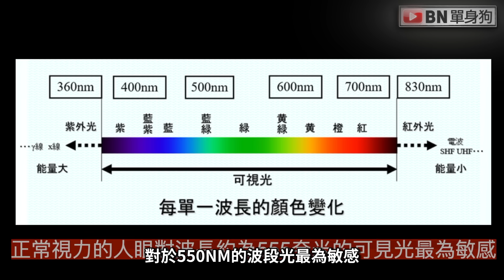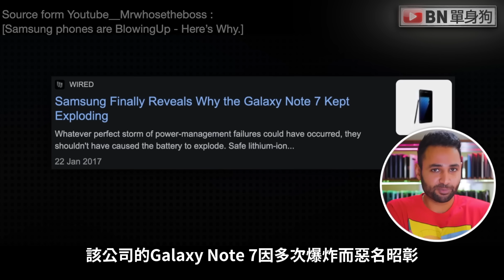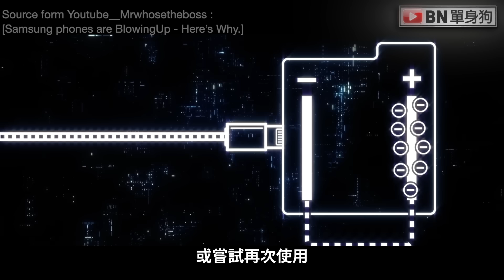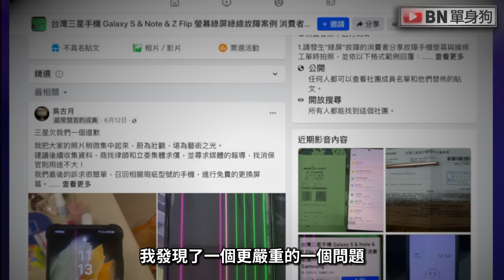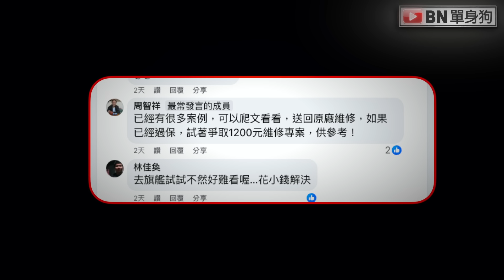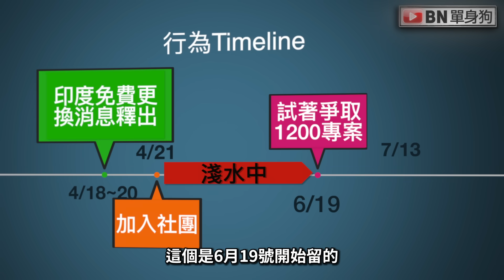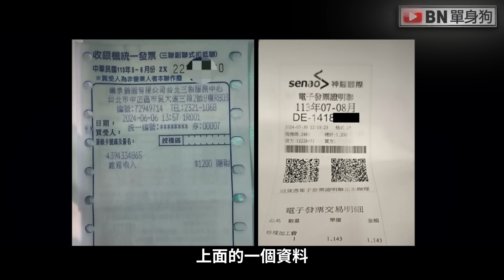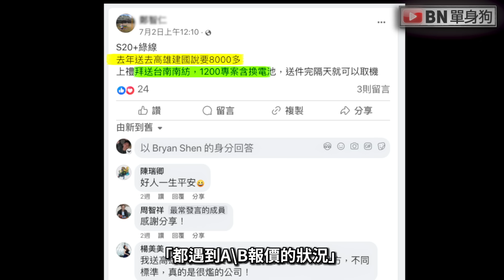三星綠線門再爆寫手疑雲｜AMOLED手機為什麼會出現綠線？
「三星手機螢幕出現綠線？？！！」
近年來，三星Galaxy、Note系列甚至最新的Flip折疊機都頻頻出現螢幕「綠線」問題，甚至成為一場全球性的「綠線門」事件。究竟這些手機螢幕為何會突然出現綠線？是Pentile排列技術、COP封裝問題，還是OLED老化的必然現象？本期影片將深入解析三星OLED螢幕的結構、驅動IC封裝技術，以及可能導致綠線的潛在因素。

此外，我們還發現三星手機不僅螢幕異常，甚至在正常存放環境下，也會發生背蓋脫落、電池膨脹的「自爆」情況，這是否與三星過去的Galaxy Note 7電池爆炸事件有關？ 以及在我加入臉書自救會後，所發現到、令人匪夷所思的總總現象！  這部影片將大家探討「三星綠線門」事件。

ℹ️事件起因與影響
👉三星多款手機螢幕出現綠線： 從Galaxy S、Note系列到最新的Flip折疊機，均出現螢幕綠線問題，引發全球用戶不滿。
👉綠線成因複雜： 涉及設計瑕疵、面板技術、封裝製程、電池問題、物理損傷...等多重因素。
👉用戶憤怒： 綠線問題不僅影響手機使用體驗，更引發用戶對三星品質的質疑。

ℹ️技術分析：綠線成因可能
👉COP封裝技術： 為了追求更薄的機身和更高的螢幕比，三星採用COP封裝技術，但這種技術對濕氣、高溫等環境因素較敏感。
👉電池鼓包： 部分用戶認為，電池鼓包導致手機內部產生裂隙，進而影響螢幕顯示。
👉封裝失效： 電池鼓包或其他因素可能導致封裝材料與電子元件之間發生短路或剝離，造成封裝失效。

ℹ️三星回應與爭議
👉印度三星提供免費更換： 印度三星針對部分Galaxy系列手機用戶提供一次性免費更換螢幕服務。
👉台灣三星未明確回應： 台灣三星未對綠線問題給出官方解釋，僅提供用戶經過特別爭取後付費維修服務。
👉網上流傳維修專案： 網友發現一個特定帳號在社群平台上推廣1200元的維修專案，並將綠線問題歸咎於螢幕更新頻率和無線充電。

ℹ️質疑與疑點
👉特定帳號帶風向： 有網友質疑該帳號的行為模式，認為其在有意淡化三星產品本身的瑕疵。
👉維修過程不透明： 部分用戶反映維修過程不透明，且維修費用高昂。
👉二手零件流向不明： 更換下來的螢幕零件去向不明，引發消費者疑慮。
👉雙重標準： 印度三星提供免費更換服務，而台灣三星卻要求用戶付費維修，引發消費者不滿。

ℹ️總結
三星綠線事件反映出消費者對產品品質和企業責任的高度關注。事件中涉及的技術問題複雜，但更引人深思的是三星在處理消費者問題時的態度和做法。

ℹ️部分資料來源
0:00    intro
0:30    為什麼出現綠線
04:51  三星手機綠線發生原因推論
05:55  寫手門再現？
10:27  不透明的維修態度